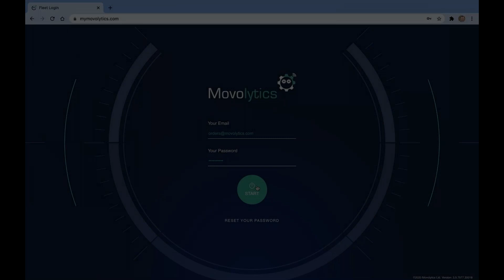GPS Tracker - Movolytics Short Demo - Key Features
Brief demo of Movolytics real-time solution for fleet management.

View our short online demo which introduces you to the principles of GPS vehicle tracking. You can view system features including Driving Style, Live Map and see how you can reduce costs and improve efficiencies.